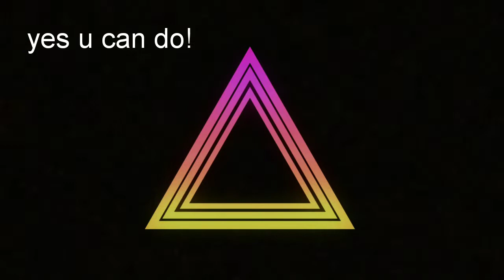കരിമീൻ പൊള്ളിച്ചത് ഇത് പോലെ ഒന്ന് ചെയ്ത് നൊക്കൂ || വ്യത്യസ്തമായ ഒരു കരിമീൻ റെസിപ്പി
How to make karimeen fry in banana leaf || in malayalam || dinner curry recipe || fish recipe

Artist :
Flares

Album:
Flares